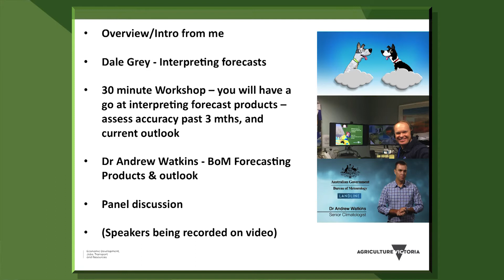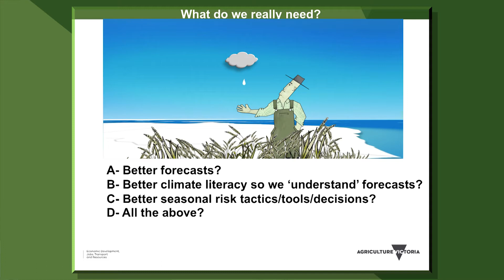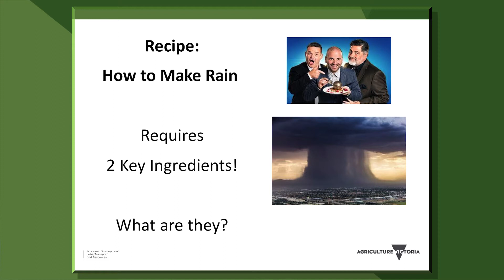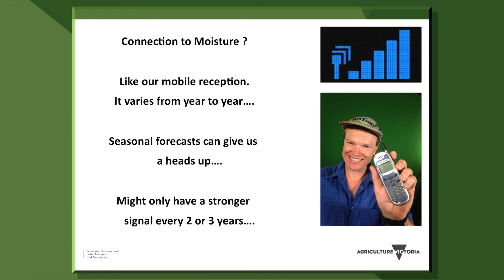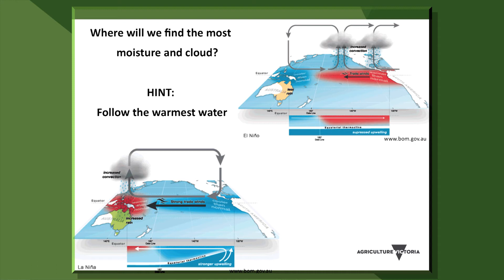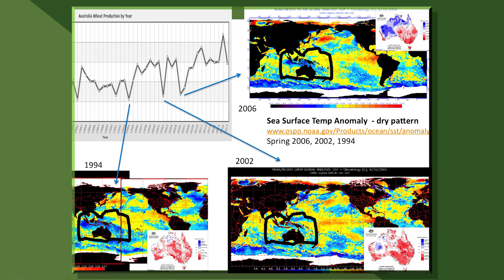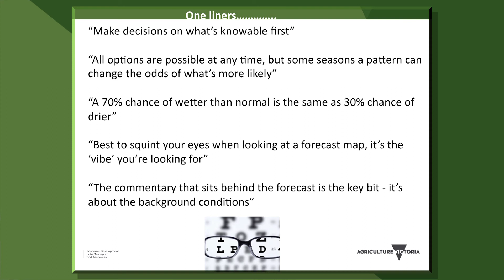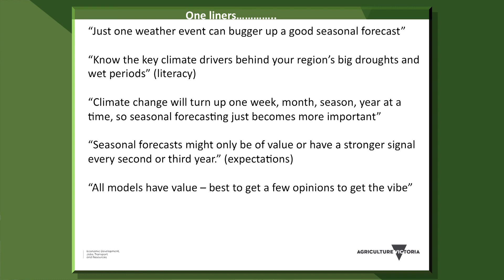Billion dollar variability - The role for modern seasonal forecasting - Graeme Anderson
Graeme is an experienced science communicator and extension leader within Victoria’s Primary Industries sector. He leads an innovative cross-industry program and team that has created products such as the ClimateDogs and The Break seasonal risk newsletter, specialising in activities which assist industry, farmers and service providers in making sense of emerging climate and seasonal risk information.